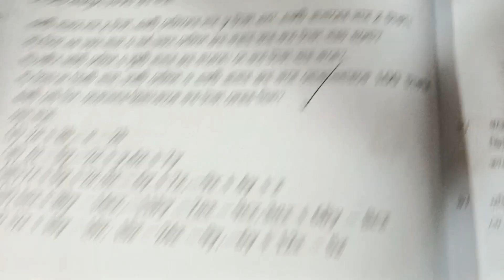৬ষ্ঠ শ্রেণির গণিত I ৮ম অধ্যায় I অজানা রাশির জগৎ Class 6 Math Chapter 8 I Ojana Rasir Jogot / Part 12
৬ষ্ঠ শ্রেণির গণিত I ৮ম অধ্যায় I অজানা রাশির জগৎ Class 6 Math Chapter 8 I Ojana Rasir Jogot / Part 12
৬ষ্ঠ শ্রেণির গণিত I ৮ম অধ্যায় I অজানা রাশির জগৎ সব  ক্লাশ গুলো পেতে নিচের লিঙ্কে ক্লিক কর